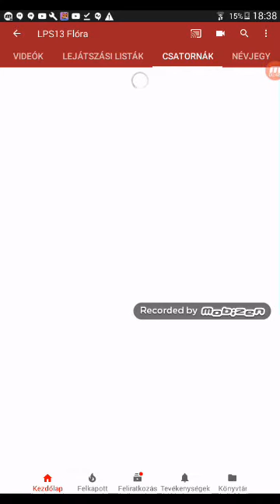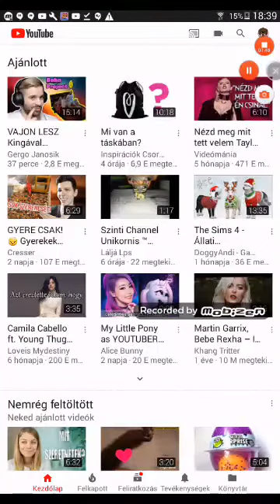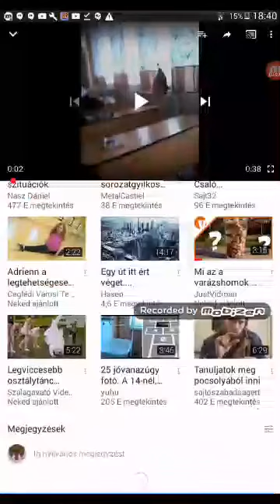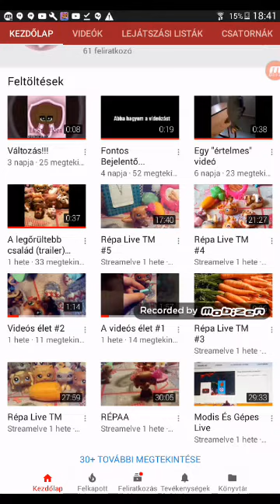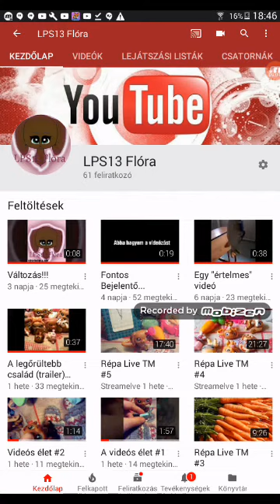A csatornám története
VANESSZÁT VÉLETLENÜL KIHAGYTAM SORYYY TÉGED IS BE AKARTALAK SOROLNI A KIEMELTEK KÖZÉ SORYYYY